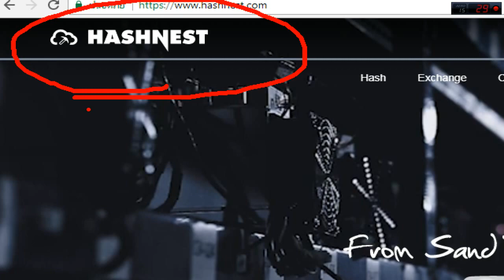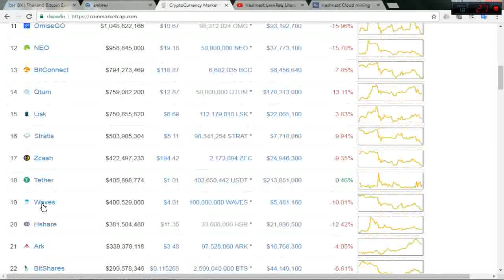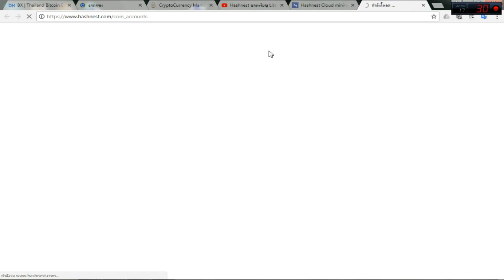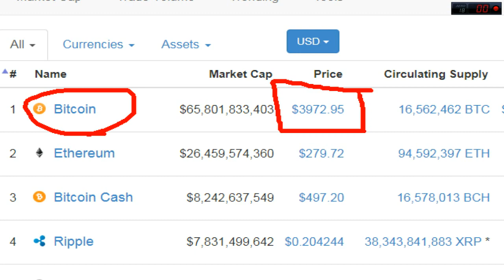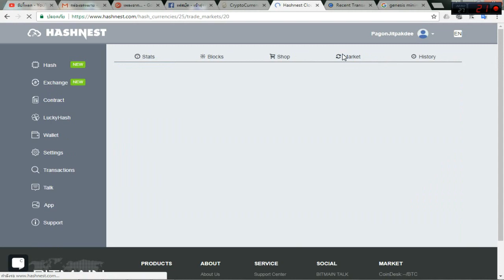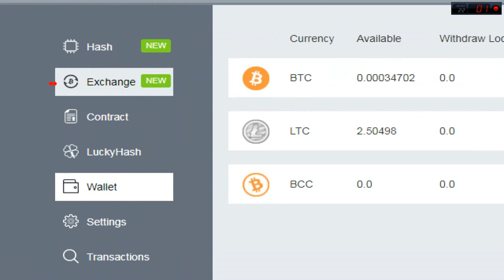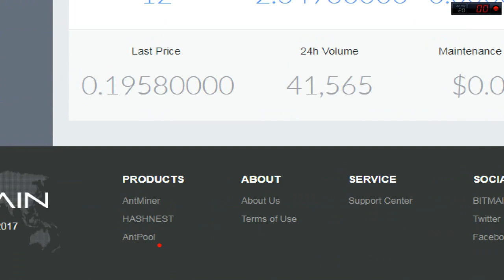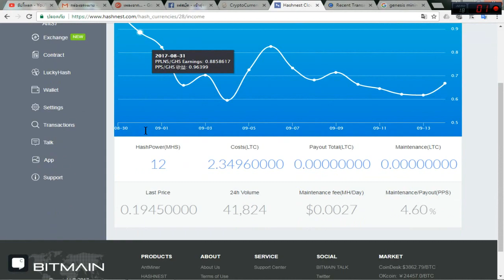HashNest Cloud mining เว็ปขุด Litecoin # วิธีซื้อกำลังขุด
คำเตือน การลงทุนออนไลน์ ทุกประเภท มีความเสี่ยง ถ้ารับความเสี่ยงไม่ได้ ไม่ควรลงทุน

ในควิป VDO นี้ ตอนผม แลกเปลี่ยน BTC เป็น LTC ผมเลือกผิด นะคับ อย่าทำตามในควิป ผมแลก LTC ได้น้อย และ ราคาแพง คับ

ในควิปอาจจะพูดซ้ำซาก พูดวน หรือพูดไม่ได้ความทำให้ดูควิป แล้วไม่เข้าใจ ผมต้องขออภัยด้วยนะคับ เพราะเป็นการลงทุนครั้งแรก

HashFlare เว็ปขุดบิทคอยน์
ลิ้งสมัคร HashFlare

โค๊ต hashflare ลด 5%   HF17VIRALDISC5

เว็ปขุดบิทคอยน์ Hashing 24
แจกรหัสส่วนลด 4%   ADMDGP2G
โค๊ตลด 4%  WWUSKVX9 ใช้ได้ถึง 31 ธันวาครับ

Hash BX เว็ปขุดบิทคอย ในประเทศไทย
ฟรามขุดอยู่ที่ จังหวัด อุดร เปิดโดยคนไทย มาขุด BTC บิทคอย กันเถอะ
ลิ้งสมัคร HashBX สมัครที่ลิ้งนี้ครับ

VDO สอนงาน เว็ป HashXB
Part 1 การสมัคร

Part 2 การตั้งค่าบัญชี

Part 3 เติมเงินเข้าไปลงทุน

Part 7 การส่งกำลังขุด+ส่งCRD ให้คนอื่น

Part 8 รายละเอียดต่างๆ ของ Hash BX

กระเป๋าเงินออนไลน์ กระเป๋าบิทคอย